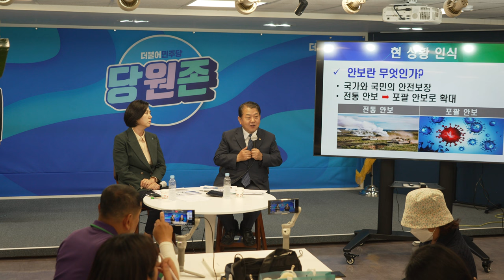한반도의 안보 주블리 김병주 20230522 월간민주당 신입당원 교육 7회 윤석열정부 출범 1년 한반도 정세 톺아보기 4K 60FPS HDR